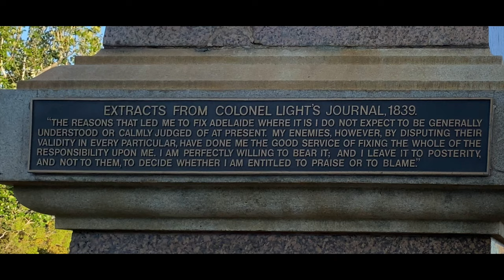Life in Australia: Playtime with DOG FRIENDS and Visiting Colonel Light Statue in Adelaide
Meet my dog friends here in Australia; Lama, Foxy, Pilgrim and Cowboy we joined them on their afternoon stroll at the North Adelaide Golf Course. Also, we went to see the Colonel Light Statue and the most expensive house in Adelaide. It was fun!!!

Hope you’ll enjoy watching guys.
See you on our next adventure.

Fun fact:
William Light, also known as Colonel Light, was a British-Malayan naval and army officer. He was the first Surveyor-General of the new British Province of South Australia, known for choosing the site of the colony's capital, Adelaide, and for designing the layout of its streets, six city squares, gardens and the figure-eight Adelaide Park Lands, in a plan later sometimes referred to as Light's Vision. ©️wikipedia

*Pierre is 4 years old on this video.